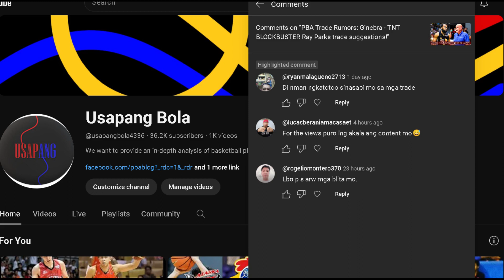PBA Power Ranking: Ginebra, TNT at San Miguel, wala sa #1! Converge, seryoso pa ba?